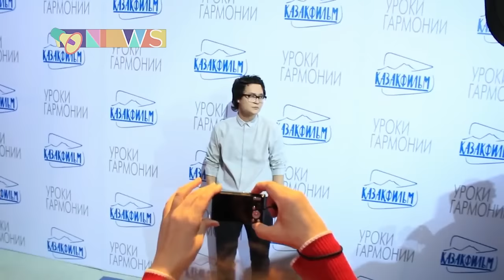Байғазин кастинг жариялауда